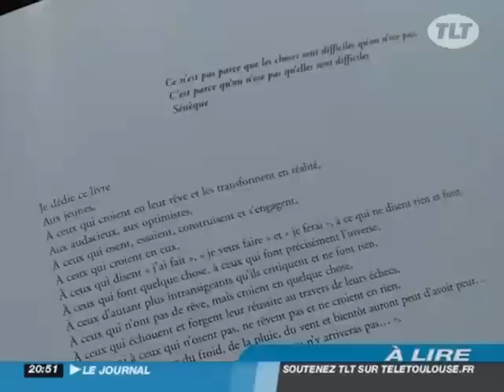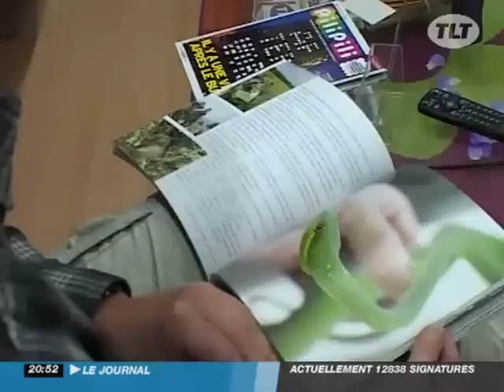A LIRE : "Voyageurs des fleuves" de Stéphane Lévin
A LIRE : "Voyageurs des fleuves" de Stéphane Lévin - Toulouse - C'est l'histoire vraie d'un explorateur Toulousain et de six ados partis en expédition scientifique et environnementale au coeur de la forêt guyanaise en mai 2008. Le livre "Voyageurs des fleuves" vient de sortir, un bon cadeau de noël pour tous ceux qui aiment l'aventure. (Pour obtenir les droits d’exploitation commerciale de cette vidéo, veuillez contacter )